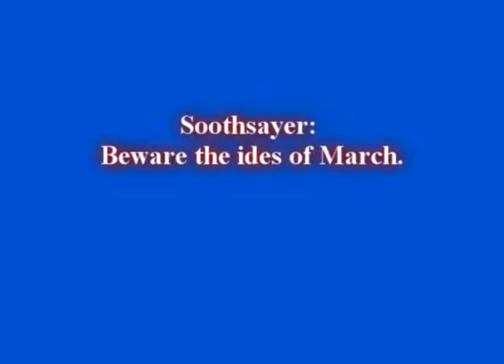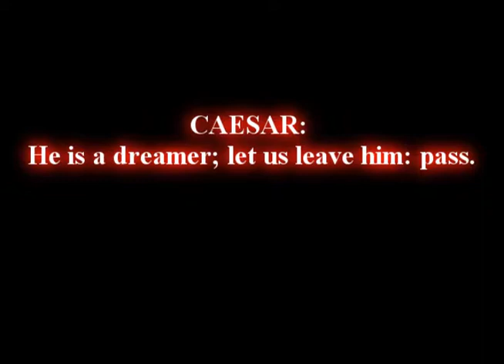The Ides of March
A tribute to not only the day, and Shakespeare's play...but the day of the assassination of Julius Caesar.

I did indeed compose the music, however the images are from various artists on the web, and the play is quoted from Shakespeare.  All sources are cited at the end, as to avoid plagiarism.